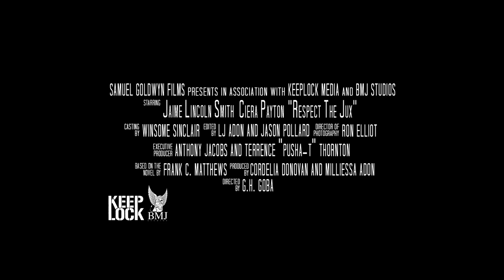RESPECT THE JUX Trailer (2022) Crime Thriller, Action Movie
A corrupted young man ventures to the United States in quest of the American Dream, and forms a band of robbers to obtain it

Directed by G.H. Goba
Starring Jaime Lincoln Smith, Steven “Jabba” Mitchell, Tony Sirico, Robert Costanzo, Ciera Payton, Teeyon “Vado” Winfree
In Theaters and On Demand May 6
Distributed by Samuel Goldwyn Films